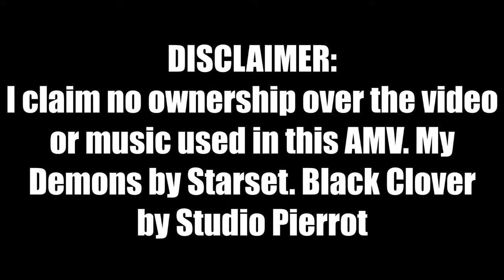Sneak Peek Into Something I've Kept Putting Off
Song: My Demons by Starset

Been trying to make this AMV for a while and I keep getting editor's block or something.